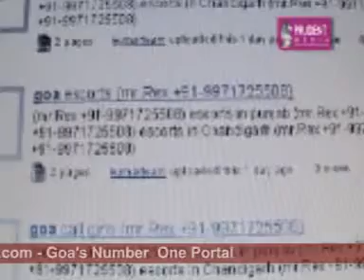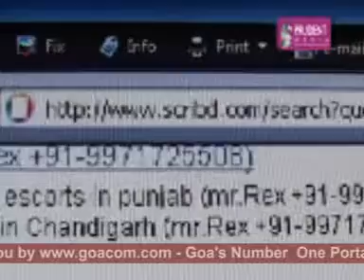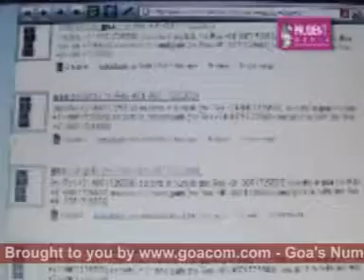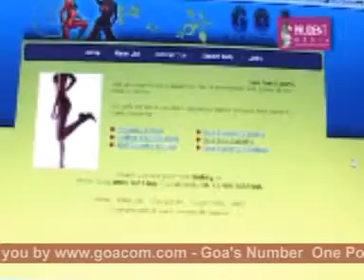Goacom News (Prudent Media) 3rd January 2009 seg1